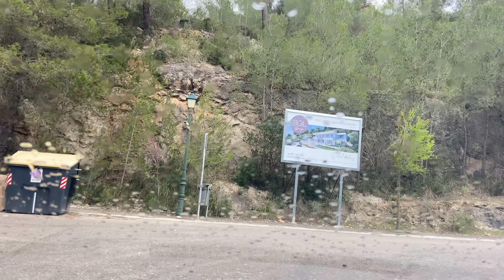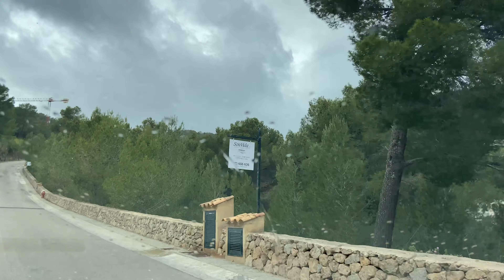Son Vida 💛 Wohnen & Leben auf Mallorca 🇪🇸 Teil 8 😎 beste Gegend 💛 Bucht von Palma 🌴 von oben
Die schöne Aussicht von Mallorca 🇪🇸😎💛🔥Lohnt es sich auf Mallorca Eigentum zu erwerben ? Eine der besten Lagen ist Son Vida oberhalb von Palma, beliebt werden der grandiosen Aussicht auf die Bucht von Palma 😎🇪🇸💛 viele weitere Immobilien befinden sich aktuell im Bau 👍